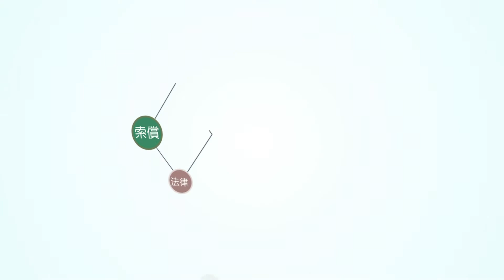Scott Au 30s